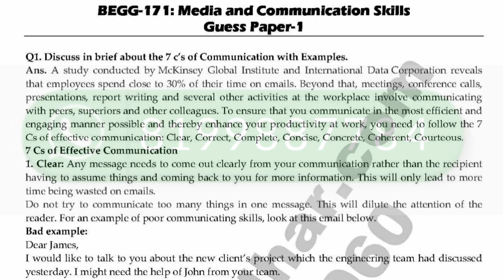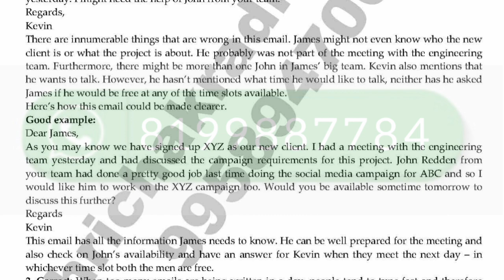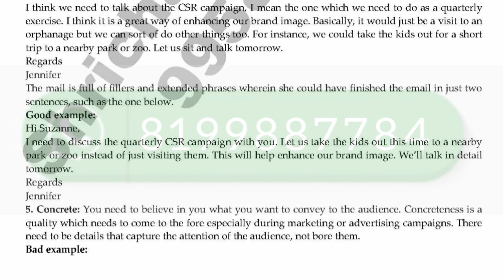BEGG 171 IMPORTANT QUESTIONS IN ENGLISH | BEGG 171 previous year question | BEGG 171 2022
ASHISH VERMA

👉 ALL CERTIFICATE

👉 IGNOU